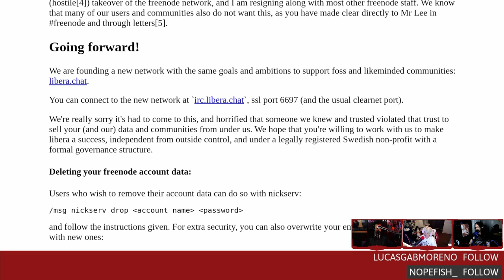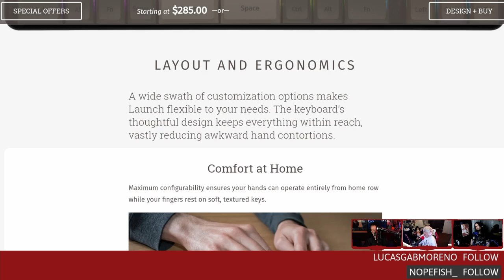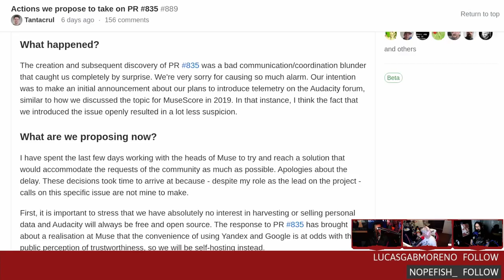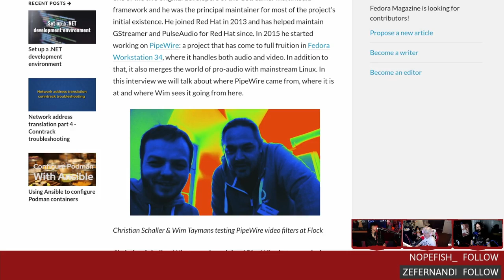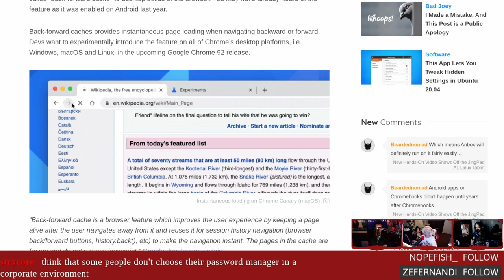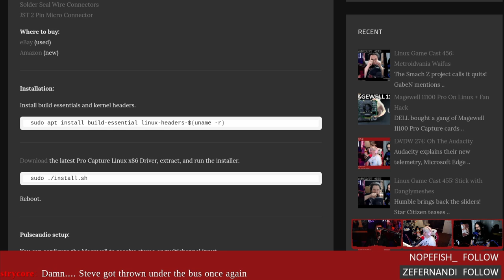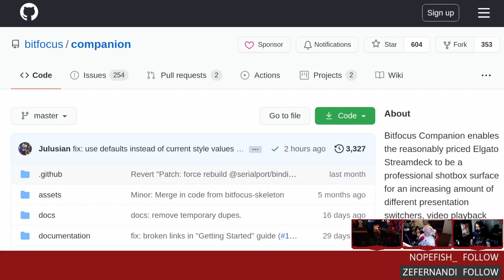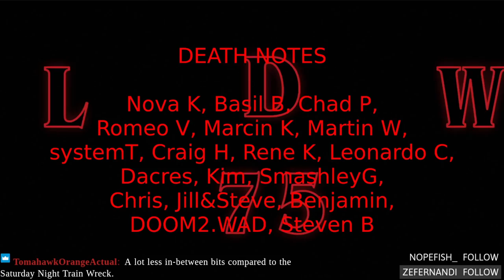LWDW 275: Free As A Node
Everyone resigns from Freenode, System76 launches their open-source keyboard, Audacity drops telemetry, and 1Password gets an native client. Then we show you the best way to use a Decklink on Linux.

Special thanks to:
Rtheren (Ploop filter from the Wishzone)
Steven B (new patron)
DOOM2.WAD (new patron)
FlutterShy2077 (5K bits)

Timestamps:
00:00 Intro
04:45 Freenode exodus
11:45 System76 keyboard
16:40 Audacity removes tracking
21:40 PipeWire in Fedora 34
26:55 1Password Linux client
30:50 Chrome caching
24:00 BaldPhone
36:10 Magewell 11100 review
42:35 Bitfocus companion